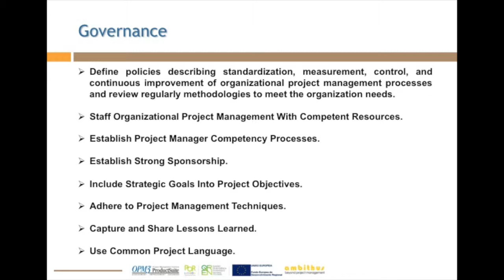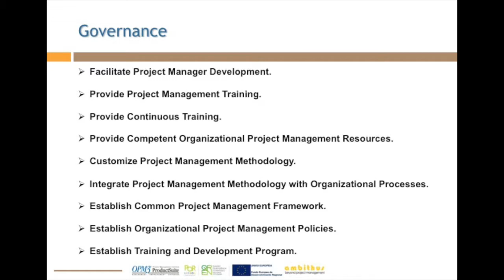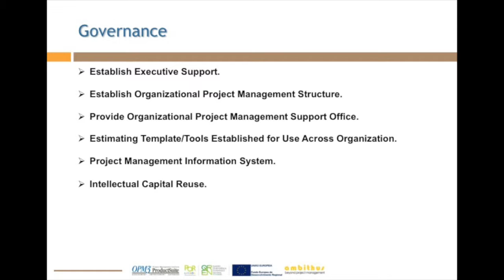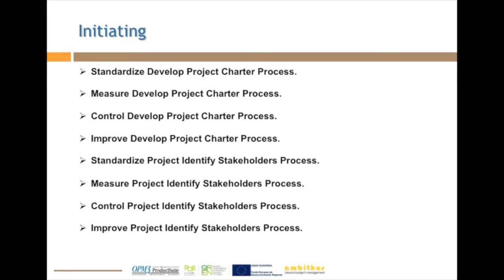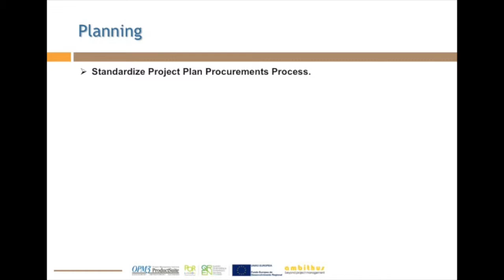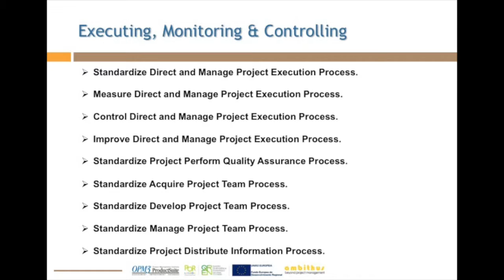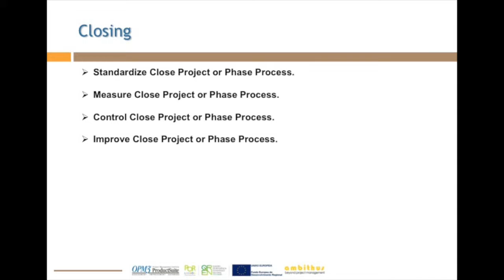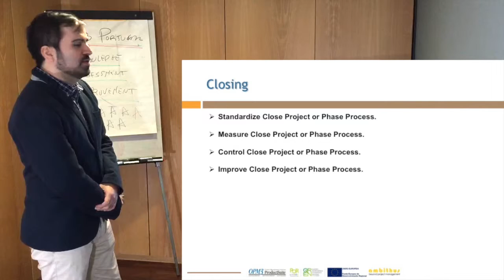4.2 EN OPM3 Portugal - Sectorial Improvement Information Systems – Small Sized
4.2 EN OPM3 Portugal - Sectorial Improvement Information Systems – Small Sized